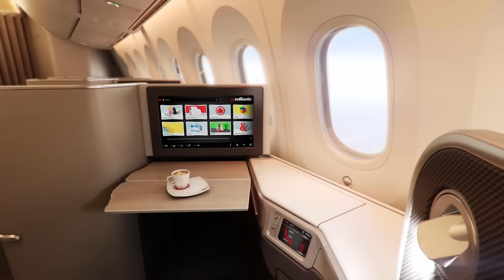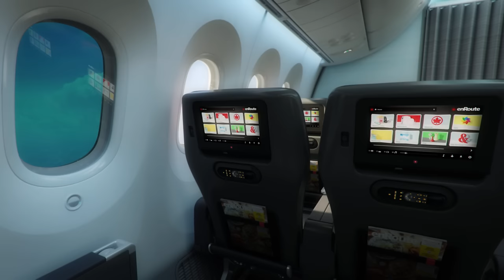Born To Fly: Discover Air Canada's 787 Boeing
Have you flown on Air Canada's 787 Dreamliner airplane yet? Experience a new flying experience onboard.